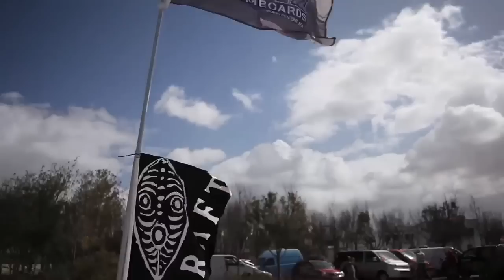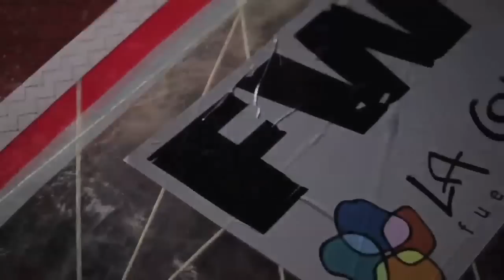Fuerte Wave Classic 2011 Windsurf : Jour 3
Journée grosses vagues à Fuerteventura pour la Fuerte Wave Classic 2011.